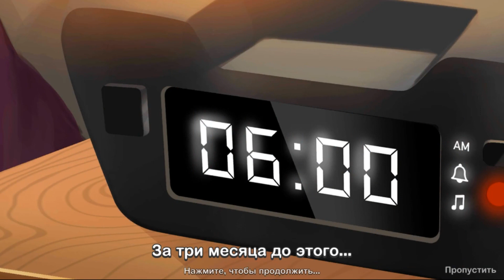Amber's Airline High Hopes прохождение #1 Предыстория и 1-2 уровни Школа Стюардесс